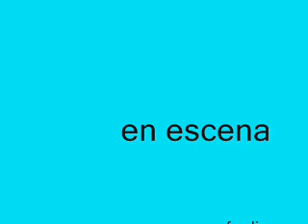electrodark 7,camarin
en escena...aureafrodita,scarlet,rediko.santi starr...